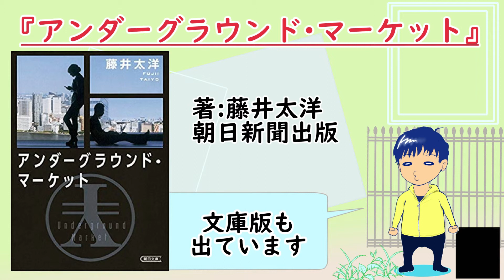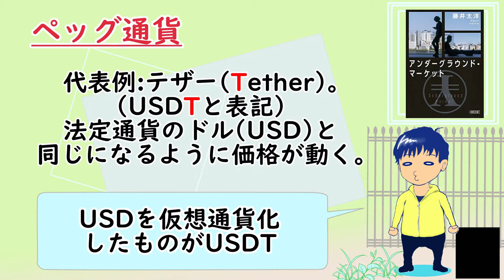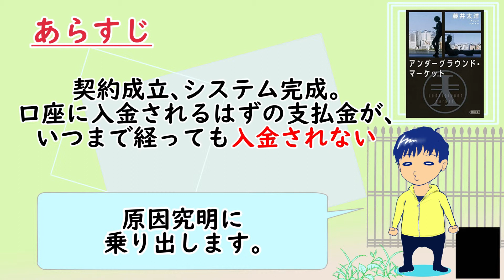【小説】『アンダーグラウンド・マーケット』/仮想通貨の先見性に脱帽！【本のおすすめ紹介】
今回は『アンダーグラウンド・マーケット』（藤井太洋/朝日新聞出版）です。
小説です。